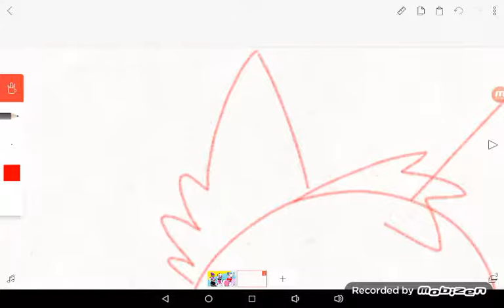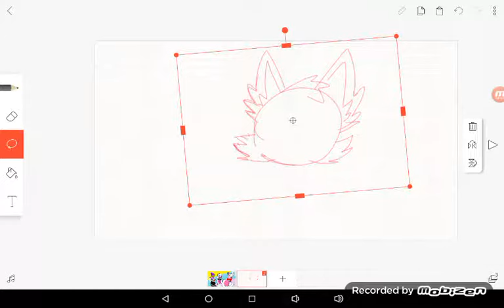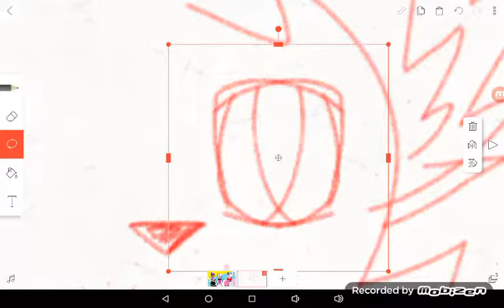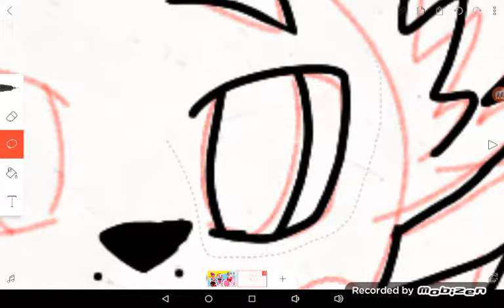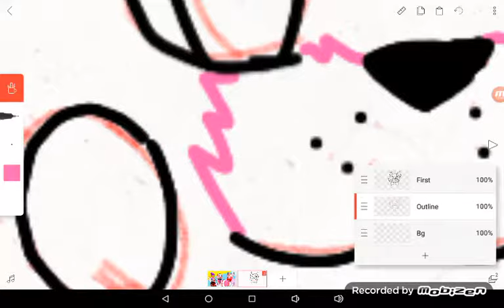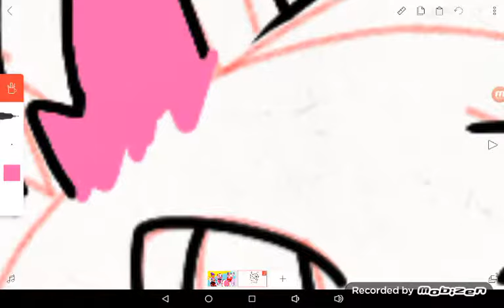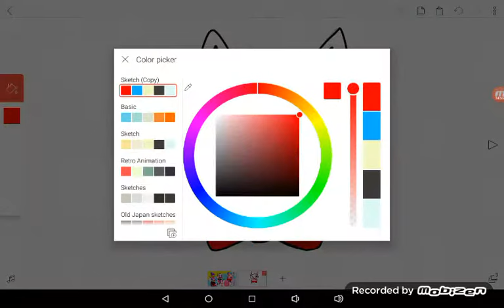This is for a project me and my friends are doing! ;3